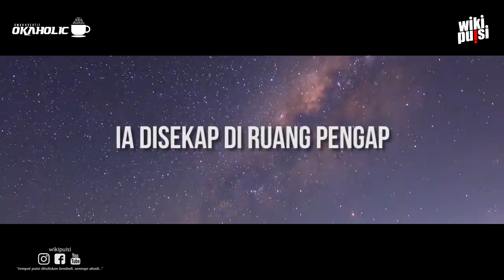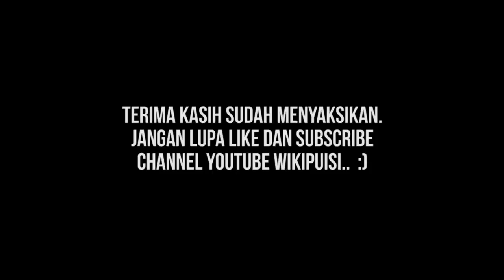Sapardi Djoko Damono - Dongeng Marsinah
Jangan lupa ikuti wikipuisi

DONGENG MARSINAH - Sapardi Djoko Damono

Marsinah buruh pabrik arloji, mengurus presisi
Merakit jarum sekrip, dan roda gigi
Waktu memang tak pernah kompromi,
Ia sangat cermat dan hati-hati
Marsinah itu arloji sejati,
Tak lelah berdetak,
Memintal kefanaan yang abadi,
Kami ini tak banyak kehendak,
Sekedar hidup layak,
Sebutir nasi,
Marsinah kita tahu tidak bersenjata,
Ia hanya suka merebus kata sampai mendidih lalu meluap kemana-mana,
Ia suka berpikir kata siapa,
Itu sangat berbahaya,
Marsinah tidak ingin menyulut api,
Ia hanya memutar jarum arloji agar sesuai dengan matahari,
Ia tahu hakikat waktu kata siapa,
Dan harus dikembalikan ke asalnya,
Debu.

Di hari baik bulan baik, Marsinah dijemput di rumah tumpangan,
Untuk suatu perhelatan,
Ia diantar ke rumah siapa,
Ia disekap di ruang pengap,
Ia diikat ke kursi,
Mereka kira waktu bisa disumpal,
Agar lenting detiknya tidak terdengar lagi,
Marsinah tidak diberi air,
Ia tidak diberi nasi,
Detik pun gerah berloncatan kesana-kemari,
Dalam perhelatan itu, kepalanya ditetak, selangkangannya diacak-acak, tubuhnya dibirulebamkan dengan besi batangan,
Detik pun tergeletak,
Marsinah pun abadi,
Di hari baik bulan baik,
Tangis tak pantas,
Angin dan debu jalan,
Klakson dan asap knalpot, mengirimkan jenazahnya ke Nganjuk,
Semak-semak yang tak terurus dan tak pernah ambil peduli, merekam waktu bersaksi,
Marsinah diseret dan dicampakkan,
Sempurna,
Sendiri.

Pangeran,
Apakah sebenarnya inti kekejaman?
Apakah sebenarnya sumber keserakahan?
Apakah sebenarnya asas kekuasaan?
Dan apakah sebenarnya hakikat kemanusiaan, Pangeran?
Apakah ini? Apakah itu?

Duh Gusti, apakah pula makna pertanyaan?

Saya ini Marsinah, buruh pabrik arloji
Ini sorga bukan?
Jangan saya diusir dari surga, dikembalikan ke dunia lagi
Jangan saya dikirim ke neraka itu lagi

Malaikat tak suka banyak berkata,
Ia sudah paham maksudnya,
Sengsara betul hidup di sana jika suka berpikir, jika suka memasak kata
Apa sebaiknya kita ini menggelinding saja bagai bola sodok, bagai roda pedati?

Ia biarkan terbang terbuka,
Saya ini Marsinah
Saya tak mengenal wanita berotot, yang mengepalkan tangan, yang tampangnya garang di poster-poster itu

Saya tidak pernah jadi perhatian dalam upacara,
Dan tidak tahu harga sebuah rencana

Tapi lihat! ia seperti terluka

Melingkar di pergelangan tangan kita ini,
Dirabanya denyut nadi kita,
Dan diingatkannya agar belajar memahami hakikat presisi,

Kita tatap wajahnya, setiap pergi dan pulang kerja,
Kita rasakan setiap detiknya dalam setiap getaran kata,